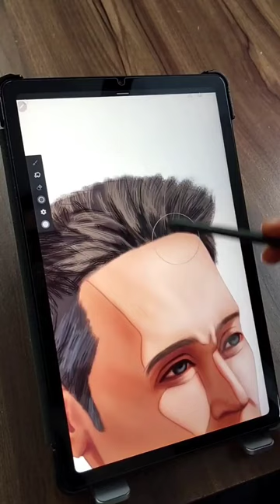Drawing portrait on my galaxy tab s6 lite [part-4]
Hello everyone, welcome to my channel, today I'll draw a portrait on my samsung galaxy tab s6 lite, in this video I'll paint the hairs and cloth and the background, I'll finish this digital portrait painting in this video.

You can follow me on social media to get regular updates about my art projects as well as you can see my personal artworks, and you can directly ask me anything.